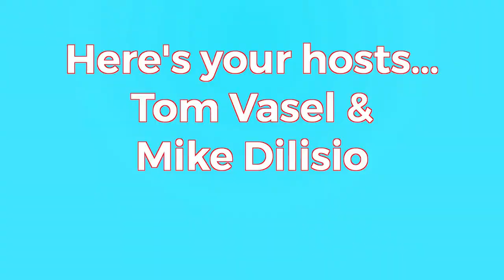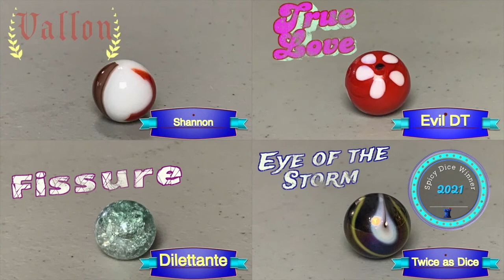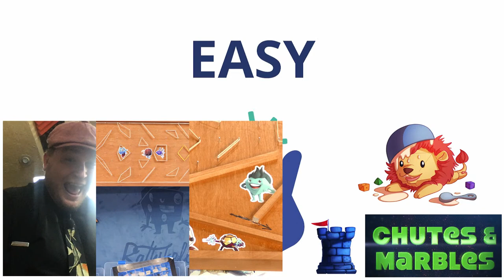Chutes & Marbles: Second Place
Join us live for a marble race of epic proportions!  Whose marble will win?